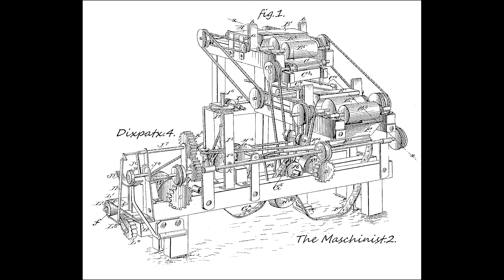#4 DIXPATX - The Maschinist